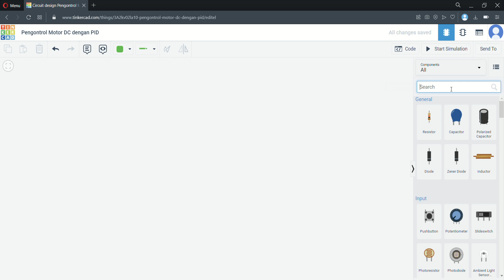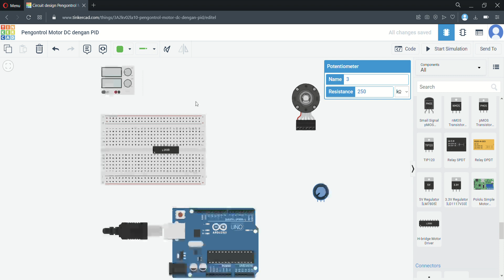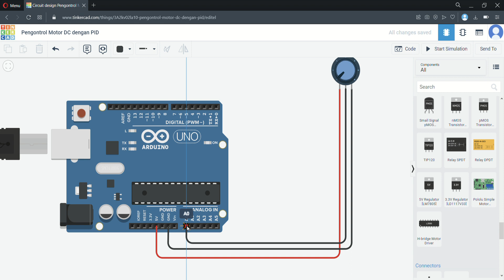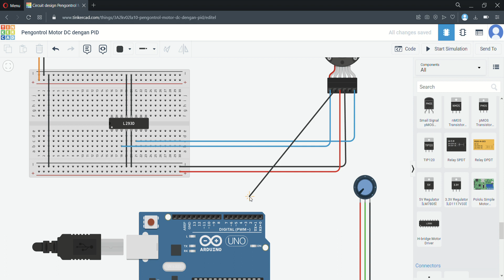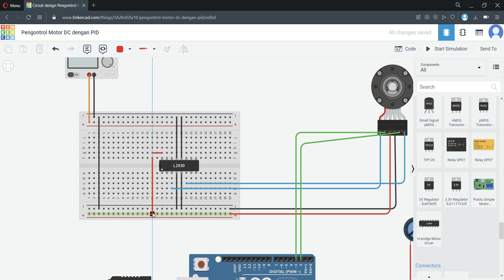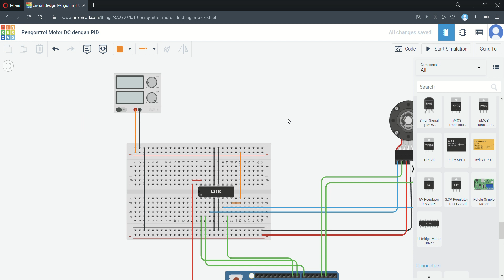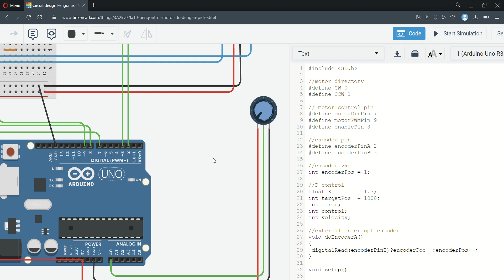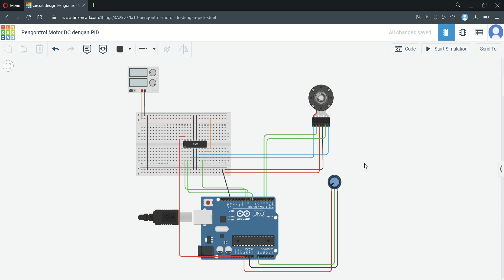MUHAMMAD DZULFAHMI ALWI/ 2120311 - Pengontrol Motor DC dengan PID Tinkercad